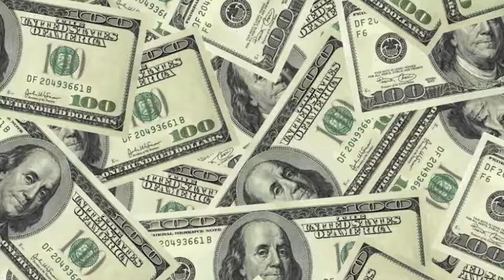RAMPAGE RILEY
AUSTIN TEXAS RANGER HAS A HIT PUT OUT ON HIM AND HIS LONG TIME NEMESIS RETURNS IN THIS THRILLING AUSTIN TEXAS RAGER